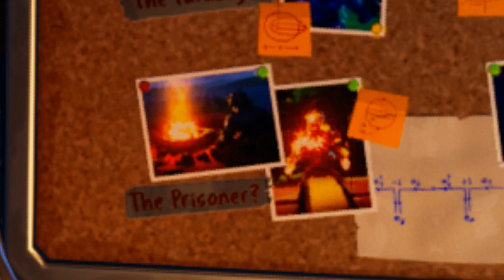あのワンタイムイベントは、セブンvsＩＯの戦いだった!!【フォートナイト考察】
スラープ技術はとんでもない進化を遂げていた!?暗殺者ハッシュとスラープのハイブリッドスキン登場!!

ワンタイムイベントの答えはシーズン２開始時にすでに出されていた!? そしてマイダスの装置は、人工的にゼロポイントを作り出す装置ではないか?

ザ・エージェンシーの下に水の溜まった大きな穴が!!この穴の正体は一体何なのか!?

バトルパスに現れた赤いホースの正体について。ワンタイムイベントがいつくるのか予想

フォートナイトとカービィがコラボ!?任天堂が1月にカービィの商標を出願していた件について

オロとサニーステップスの繋がり。何故マイダスが大雨を降らそうとしているか理由が分かりました。

■クリエイタータグ↓
【Takuman_pro】